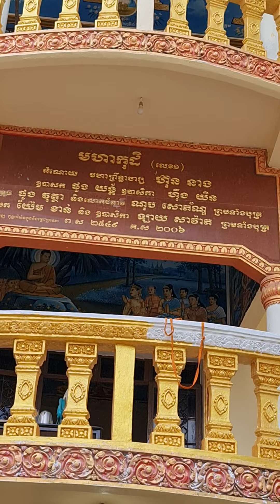បៀកកំបោរ Painting - Kod1, Wat Thann, Phnom Penh, Cambodia 20/2/2022 🇰🇭